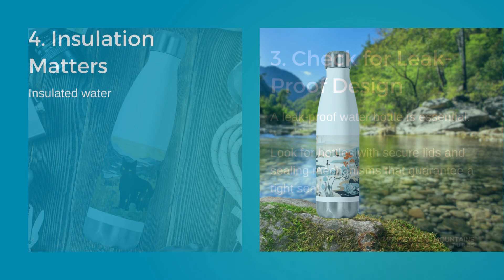5 Tips to Help You Choose the Right Water Bottle for Hiking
Say goodbye to bottled water and discover the best hiking water bottles to stay hydrated. Find out the pros and cons of stainless steel vs plastic and bottles vs bladders.